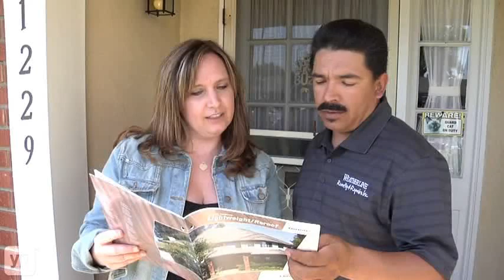Weatherline Reroofing & Repairs Inc. | S. Los Angeles, CA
Weatherline Reroofing & Repairs, Inc. provides quality residential re-roofing and roof repairs for Orange County and Southern Los Angeles County, CA. They offer free estimates and accurate arrival and project time, handling repairs and installation for shingle roofs, tiled roofs, wooden shakes and shingles, custom roofs and more.